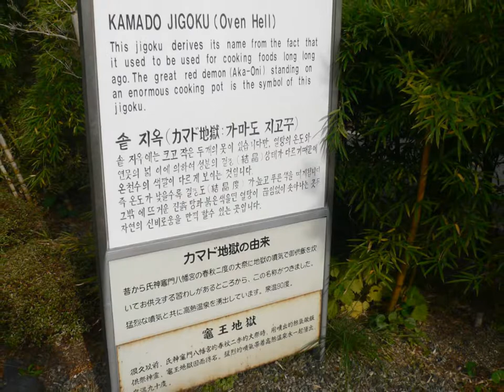かまど地獄五丁目 かまど地獄五丁目 別府温泉 地獄めぐり 13 別府市 大分観光一日目13 spa beppu oita japan